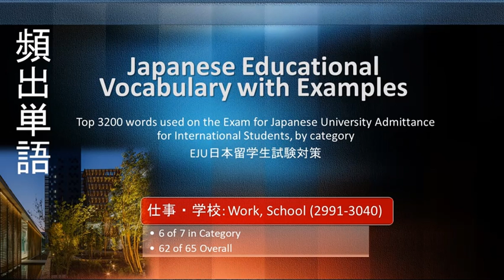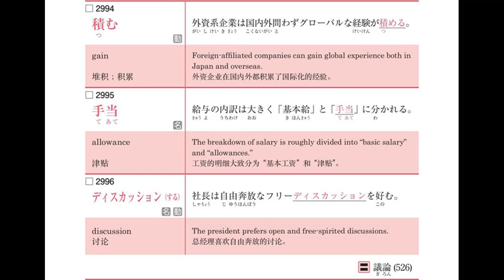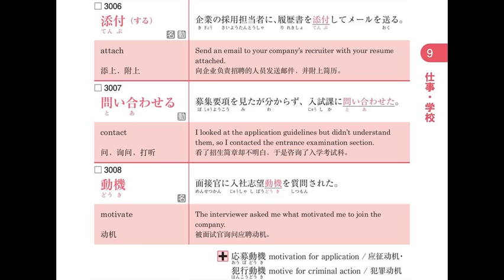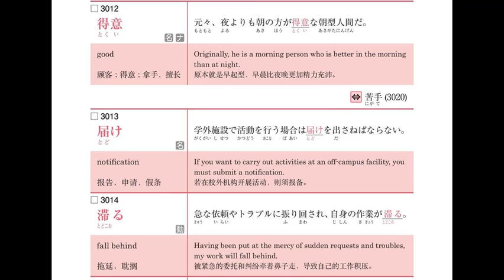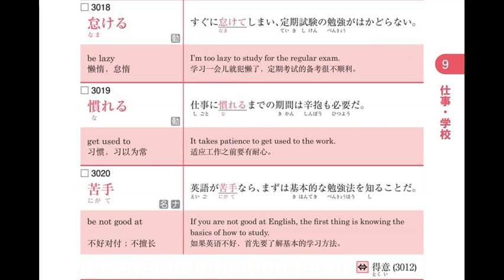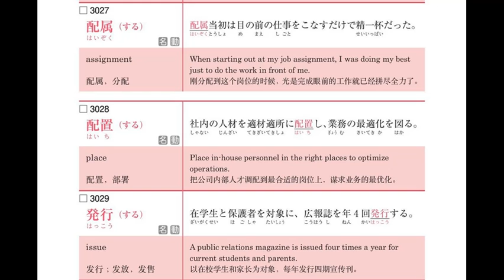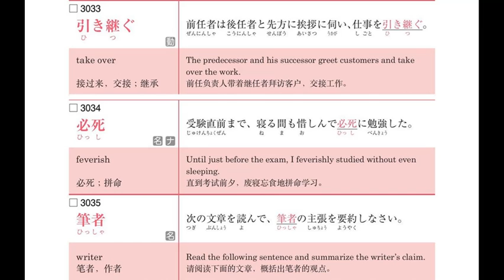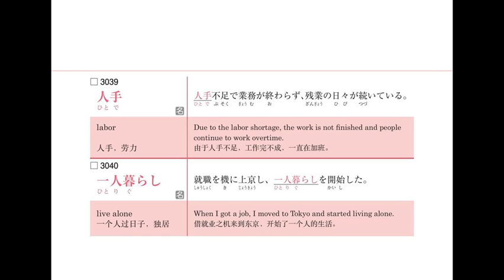3200 words from 日本留学試験 EJU: Japanese University Entry Test for International Students (62 of 65)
These words often appear on the Exam for Japanese University Admission for International Students. Each presentation contains around 50 words.   It may help study for this test, but the words are also common for general reading in topics in Japanese.
The example sentences are helpful, but the single word English equivalents are of course very incomplete.
Simplified Chinese translation is also provided.

When I have time, I plan to add subtitle notes for entries that may be confusing.
Category: Work and School (6 of 7)
Overall: 62 of 65